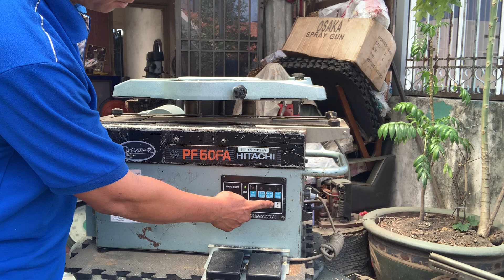Đã Bán - Máy Bào Lạng HITACHI PF-60FA VIP (180mm-1.450W-100V)(LH: ĐT-Zalo 0918298199)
Máy Bào Lạng HITACHI VIP - 180mm

Model: PF 60FA
Điện Zin: 100/110V-15A
Công Suất: 1.450W
Vòng Tua: 6~60m/min Điều Tốc
Kích Thước Cắt Tối Đa: 180mm -0 độ
                                              127mm -45 độ
Phôi Dầy Tôi Đa: 185mm
Cỡ Lưỡi: 180mm
Máy Nặng: 62 Kg
Tổng Thể D.R.C: 75cm x 35cm x 57,5/39cm
Máy mới hơn 90% nguyên zin Nội Địa,Máy Thuộc dòng đời Cao Nhất nên hoạt động bằng điện Tử và cảm Biến.4 Cấp Độ Cắt Phôi.
Máy sử dụng Động Cơ Motor Từ nên khi hoạt động không tạo ra tiếng ồn làm ảnh hưởng đến nhà xung quanh.

Giá: 9,3 triệu đồng

Địa chỉ: 2 L-Phạm Phú Thứ-F:11-Q:Tân Bình-TP:Hồ Chí Minh 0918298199-nguyễn minh thảo